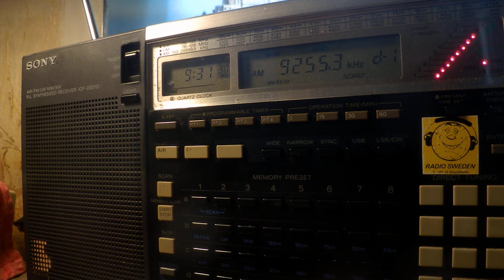07 05 2020 S06s Russian Lady numbers station in Russian to Eu 0930 on 9255 unknown tx site USB+AM